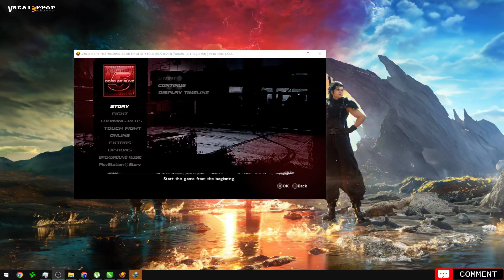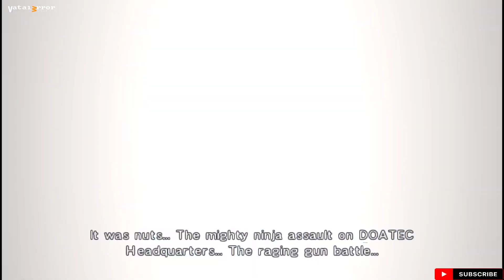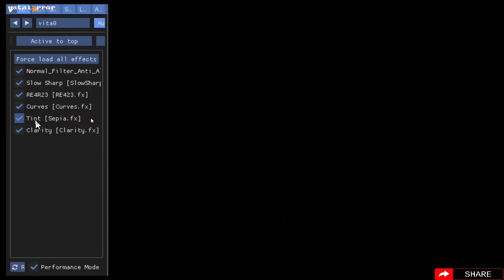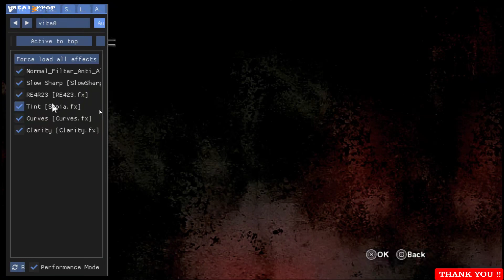VITA3K v0.1.9 3541 - Dead or Alive 5 Plus (Playable??/Vulkan)